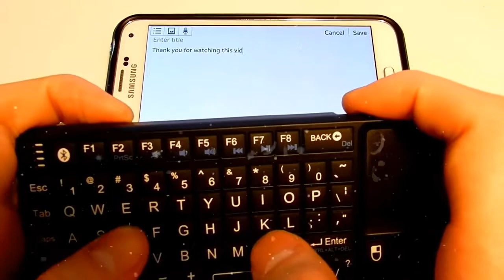Smart Wireless Keyboard- Searching Your Favorite Movies With Easier!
Are Family Movie is Your Favorite?!
Help Make It Easier For Searching Your Favourite Movies!
A single wireless keyboard with an integrated touchpad — we call them all-in-one keyboards. They’re the ideal solution for anyone with a living room media center or someone who wants to lean back and use their computer from a distance.

Features:

▪ 3 in 1 multifunction: wireless keyboard + Touchpad + mouse, small and exquisite
▪ RF 2.4G wireless connection, enjoy up to 10m operating distance.
▪ Ultra-sensitive touchpad with 90-degree flip design
▪ Built-in rechargeable polymer Lithium-ion battery.
▪ USB receiver, no driver needed, plug and play.
▪ Auto sleep and wake-up function of the keyboard
▪ Ergonomic design, compact and lightweight.
▪ Can be used for PC, Notebook, Smart TV, HTPC, Android TV BOX, etc.